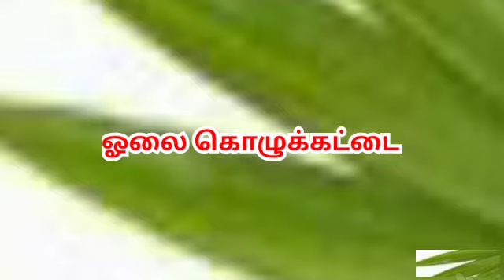Palm leaves kozhukattai//பனை ஓலை கொழுக்கட்டை //ஓலை கொழுக்கட்டை //mbebinadaniel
ஓலை கொழுக்கட்டை #
It's  a tasty kozhukattai.
Must try this.
It is a favourite in Tuticorin and Tirunelveli district.
Palm leaves add extra taste for kozhukattai.